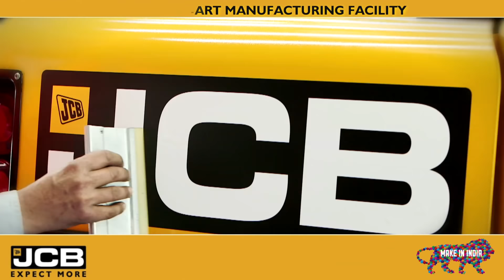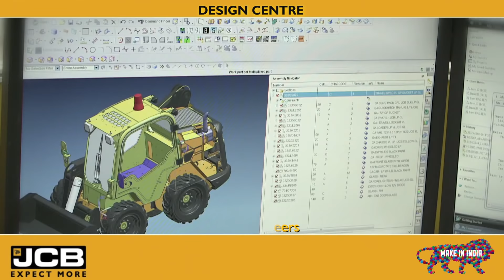JCB Video for MAKE IN INDIA EVENT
This video is edited by me on final cut pro and after effects software for JCB INDIA